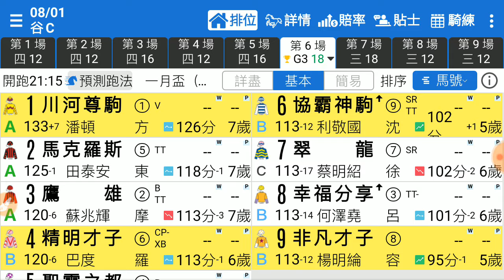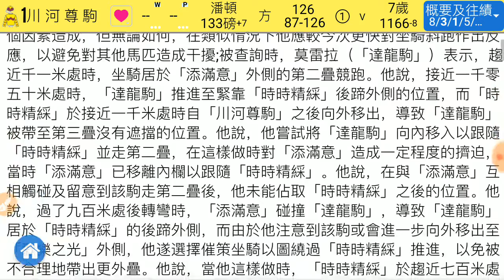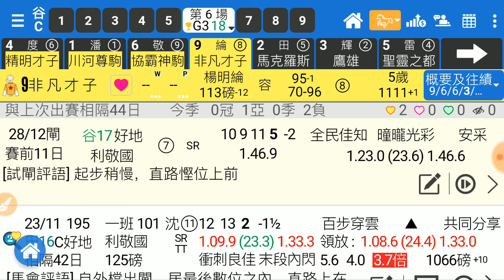賽馬精選 第6場 精明才子 有權冧莊 「風之子」2020-01-08